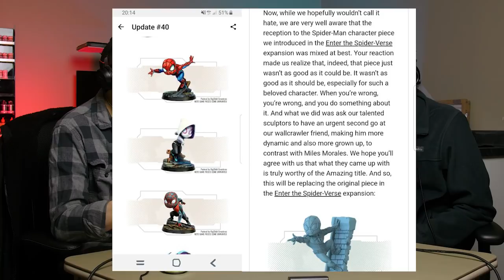Why We Love Mini Painting Cons | S1E15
In this episode, we talk about mainly Adepticon, and all the fun memories we have of it and all the fun things we like to do there.